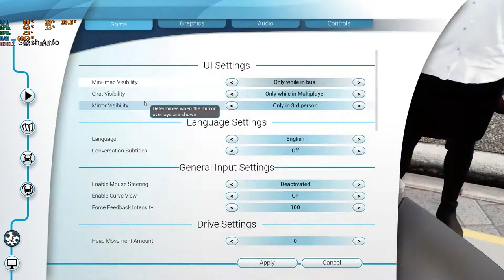Bus Bimulator PC Gameplay GTX 1650 i5 9300h Ultra High Low 1080p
CLick Show More Button

FPS Monitoring With MSi Afterburner.

Specs
laptop Lenovo l340 gaming laptop 2020
i5 9300 QuadCore
8GB Ram